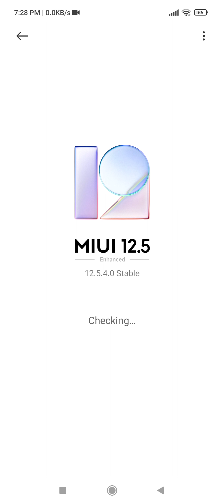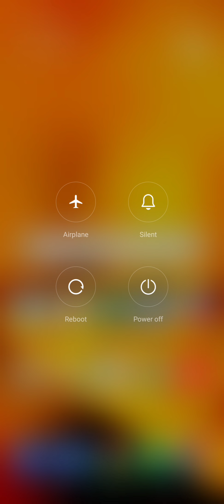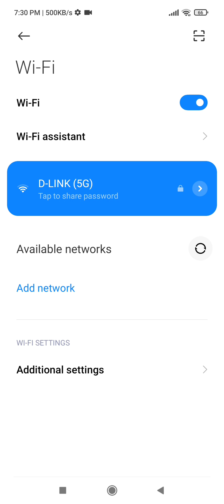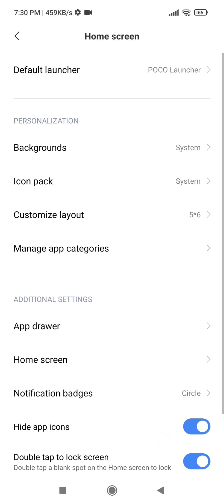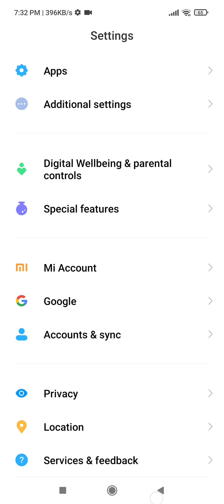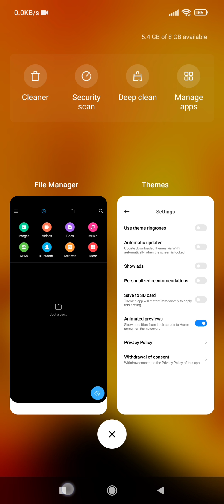MIUI-12.5.4.0.RJGMIXM_Android 11 UI review for (POCO X3 / X3 NFC)